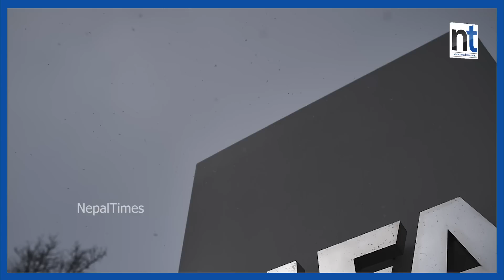विश्वकप खेलिने ८ रंगशाला कस्ता छन् ? || Nepal Times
कतारमा आयोजना हुने फिफा विश्वकप २०२२ का लागि आयोजकले २४ लाख ५० हजार टिकट बिक्री गरेको फुटबलको सर्वोच्च निकाय फिफाले जनाएको छ ।

Produced By: Nepal Times Media Private Limited
News Edited By: Harihar Nepal
Presented By: Rashmita Udash
Video Edited By : Nepal Times